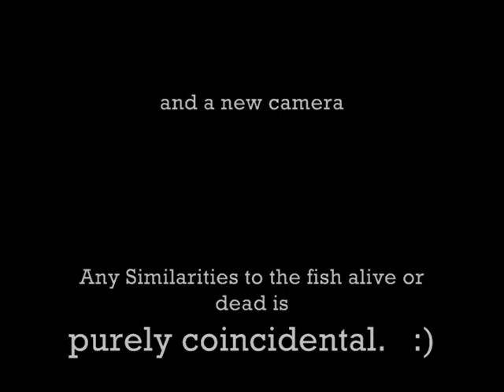Saltwater Aquarium 7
New Update to my saltwater tank 5/16/09.  Blue Regal Tang (dory).  Also added another Scarlett Cleaner Shrimp to help him stay clean. So 2 Scarlett Shrimp and a UV sterilizer should do the trick.  So far he is healthy, happy and eating well.